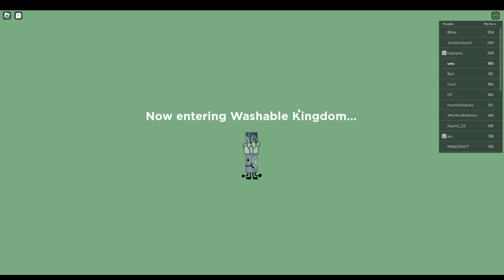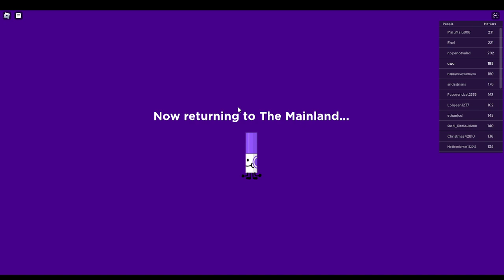how to get time rune marker in find the markers